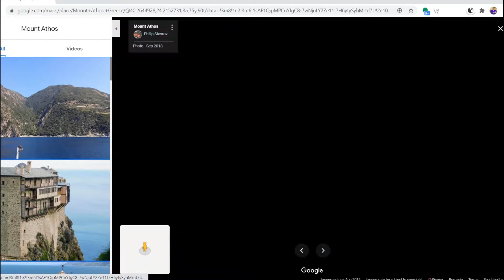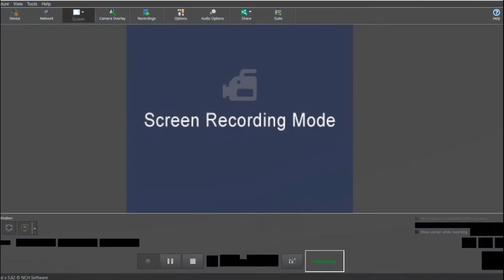FLIGHT ABOVE MOUNT ATHOS, GREECE, HALKIDIKI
Attribution : Created with MICROSOFT FLIGHT SIMULATOR 2020
Zbor deasupra